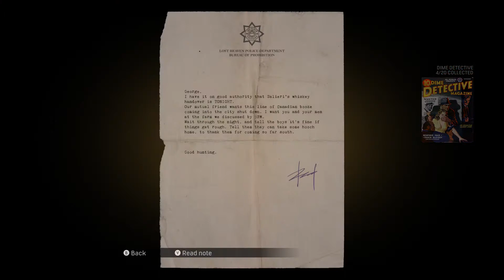A Trip to the Country! Mafia Definitive Edition PC Playthrough Episode 6!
Tommy is asked to meet at the bar late at night for a job. There he meets Frank who informs him of a job that Sam and Paulie are undertaking. He's tasked with getting to them and ensuring the job goes on smoothly. Sam and Tommy arrive to find the place in a mess. They investigate and realize that the area has been breached with bodies lying all over. They find the state patrol has infiltrated and they fight to get to Sam who has been shot. They fight through the state patrol and get Sam to the doctor for help.